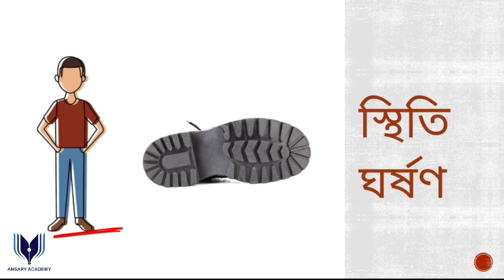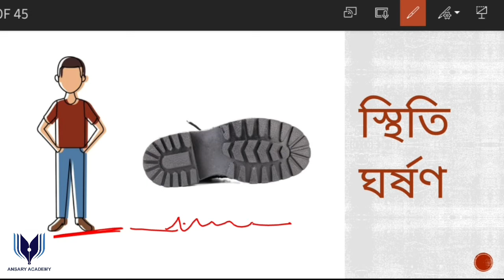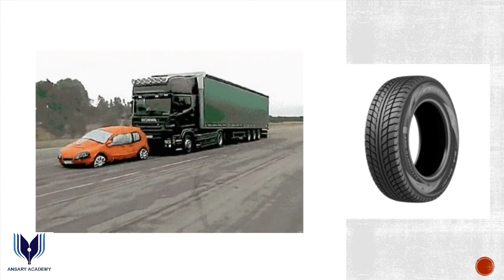৩.১৩ | স্থিতি ঘর্ষণ ও গতি ঘর্ষণ | বল | পদার্থবিজ্ঞান | তৃতীয় অধ্যায় | নবম দশম | Physics | SSC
৩.১৩ | স্থিতি ঘর্ষণ ও গতি ঘর্ষণ | বল | পদার্থবিজ্ঞান | তৃতীয় অধ্যায় | নবম দশম | Physics | SSC